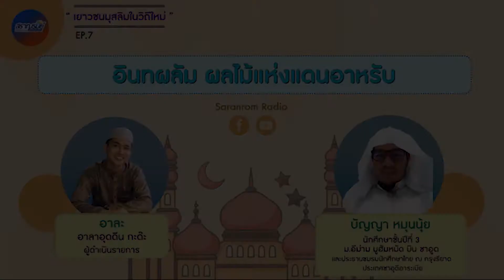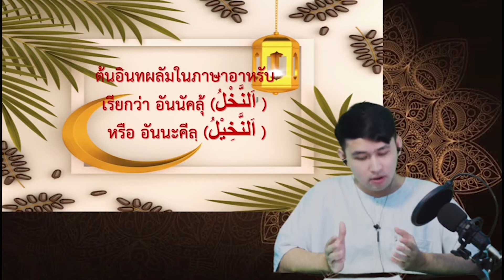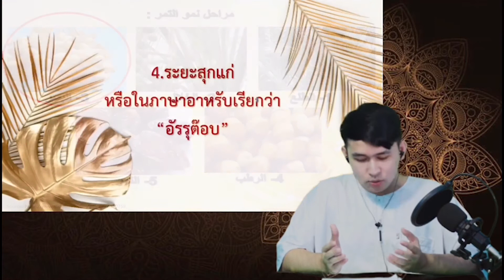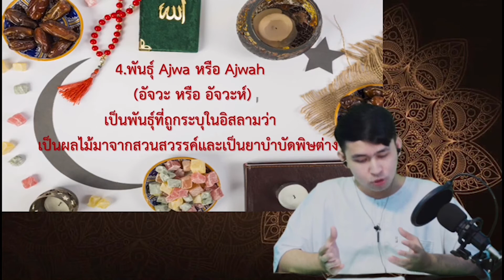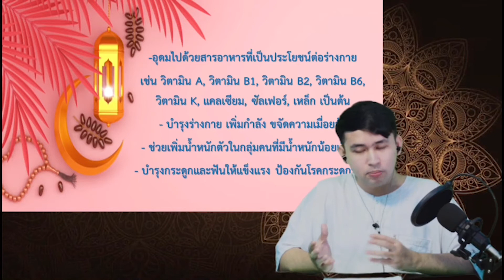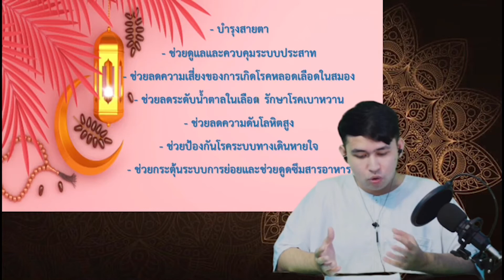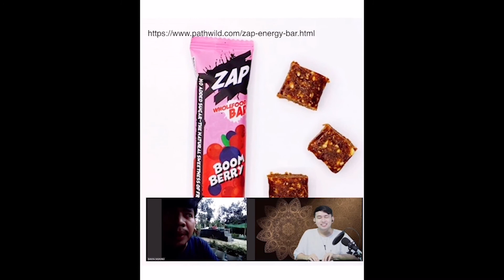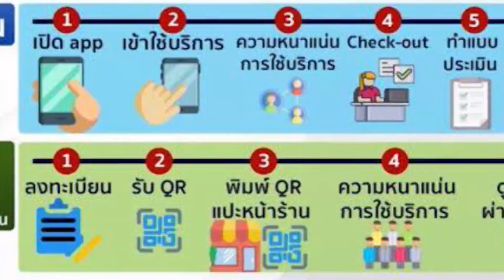เยาวชนมุสลิมในวิถีใหม่ : อินทผลัม ผลไม้แห่งแดนอาหรับ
รายการ : เยาวชนมุสลิมในวิถีใหม่
ตอนที่ 7 : อินทผลัม ผลไม้แห่งแดนอาหรับ

ร่วมพูดคุยกับ คุณ บัญ​ญา​ หมุน​นุ้ย นักศึกษาชั้นปีที่ 3 มหาวิทยาลัยอีม่าม มูฮัมหมัด บิน ซาอูด และประธานชมรมนักศึกษา​ไทย ณ กรุง​รียาด ประเทศซาอุดีอาระเบีย

ดำเนินรายการโดย : อาลาอุดดีน กะด๊ะ